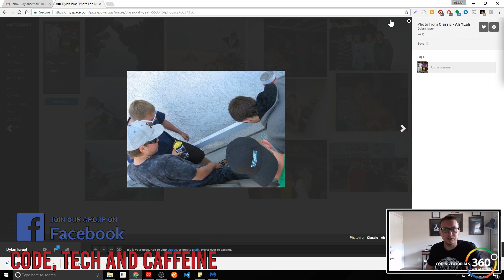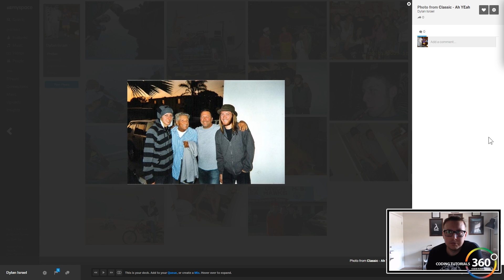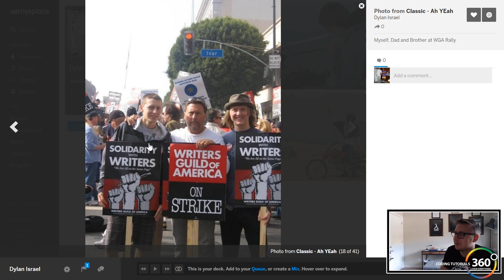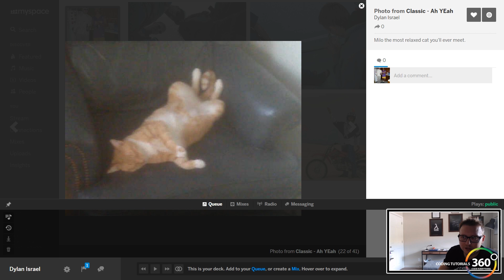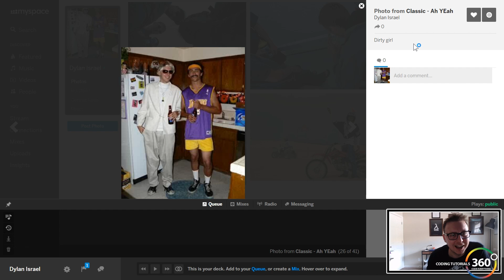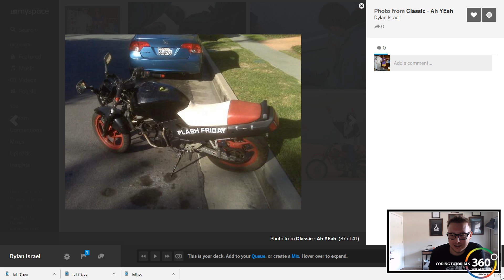Never Too Late To Become a Developer: Ask a Dev Episode 45